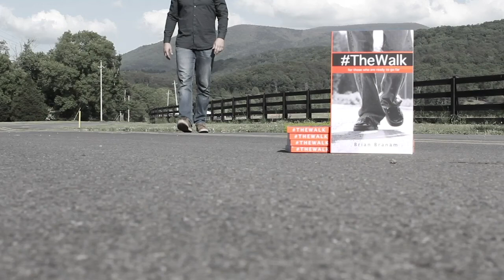Episode 16 - God is Involved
There is so much going on in the world that I don’t want to know.  I like to sleep.  While I sleep peacefully, I wonder how great is God’s grace as our shield?  How often does He protect me, and I am unaware?  Psalm 18:2 reminds me that He is there when I need Him as my shield, my rock, my strength, my fortress, and my deliverer.  Psalm 18:2 reminds me that He is there even when I am unaware of how desperately I need Him. How many things in my life were so close to blowing up, and I walked away from my shield ungrateful and unaware that He was there?

Because God is powerfully involved, He is able not only to protect, but to change even the most dire of situations.  Knowing this motivates our prayer life.  We do not trust luck.  We do not chalk it up to fate.  We do not believe in the false idealogical idol of Deism.  We pray to a very real God who has His hand on every situation.

New episodes of A Walk Thru the Summer will appear Monday-Thursday during the summer of 2020.

The Caffeinated Christian with Brian Branam iTunes Podcast